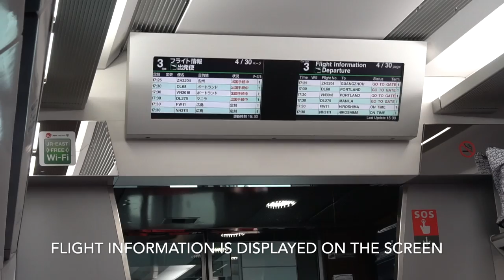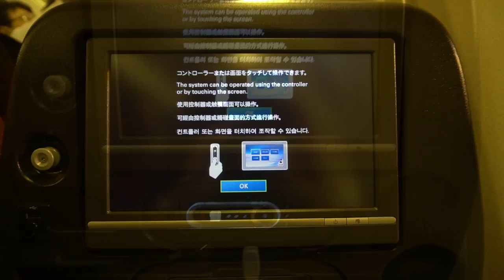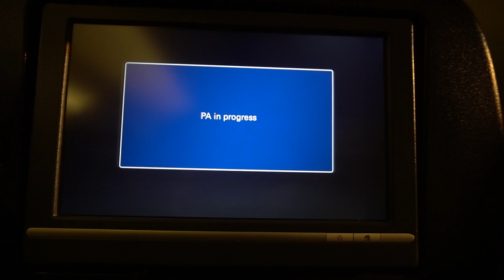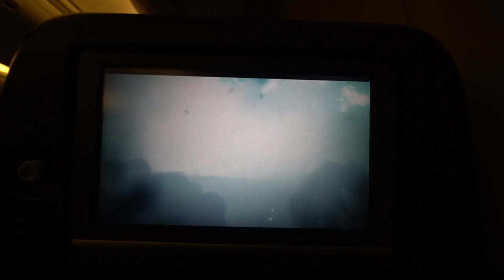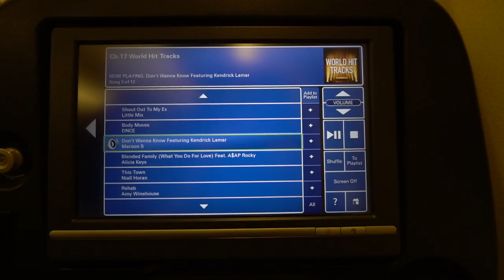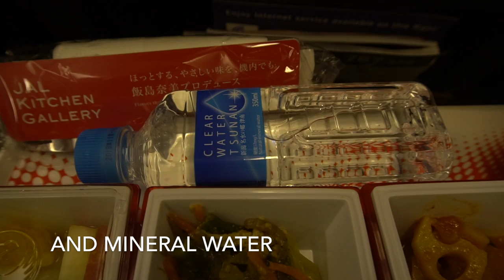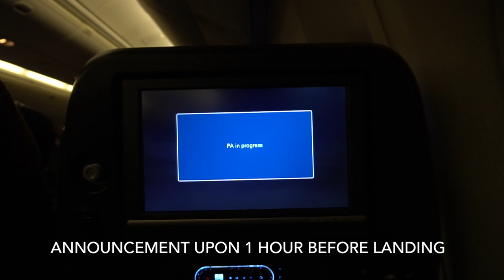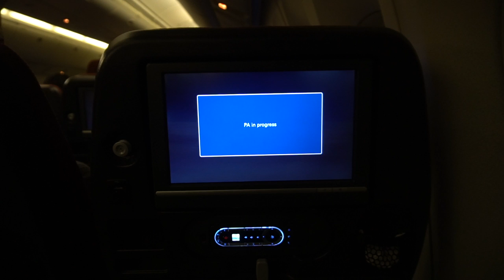🇯🇵🇸🇬 Japan Airlines B767-300ER Flight Experience: JL711 Tokyo Narita to Singapore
Japan Airlines (JAL) flight experience from Tokyo Narita to Singapore.

First time departing from Tokyo's main international airport, Narita Airport located 1 hour from Tokyo by train. The airport looks old and should spare some time at the airport unlike me which arrived 2 hours before my departure time and it is fast.

This evening flight on the Boeing 767-300ER. Too bad that the flight was delayed due to various reasons and a limited selection of music is available on the inflight entertainment system.